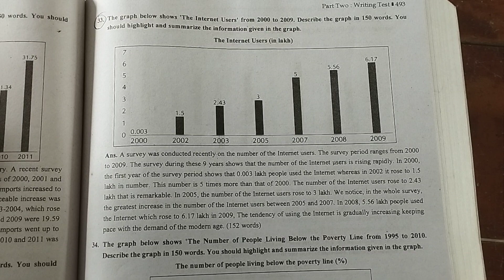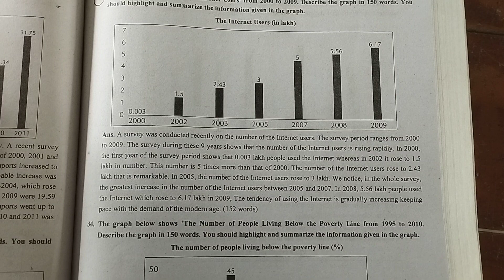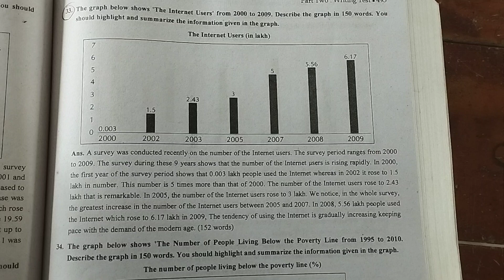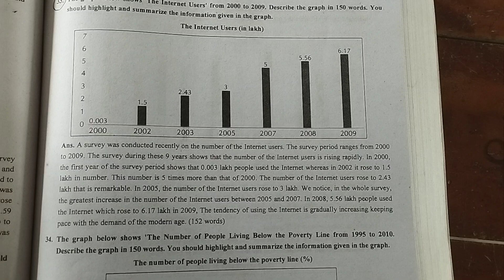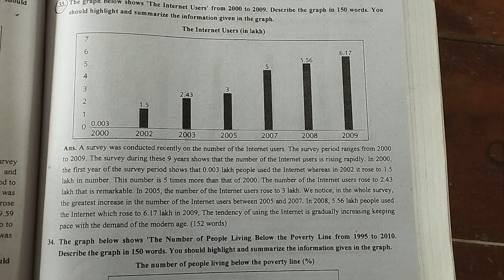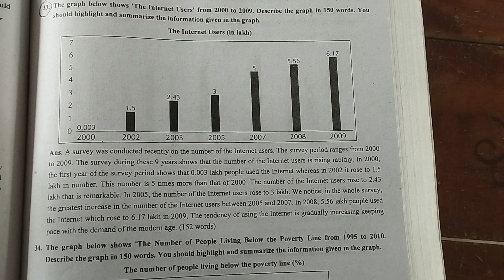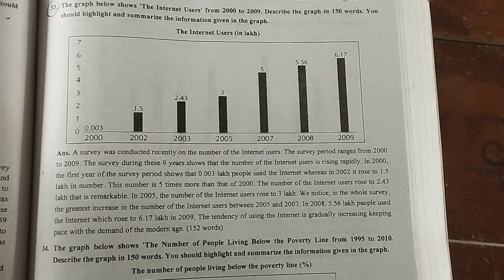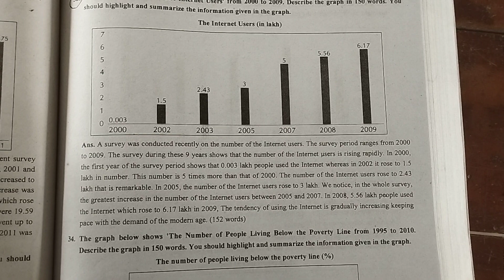Class 9-10 Graph Chart Reading: Graph chart on internet users. ইংরেজি গ্রাফ চার্ট লেসন। SSC Dakhil.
Class 9-10 Graph Chart Reading: Graph chart on internet users. ইংরেজি গ্রাফ চার্ট লেসন। নবম-দশম শ্রেণি।

Book Source: Scholarship Communicative English Grammar and Composition for Classes IX-X.